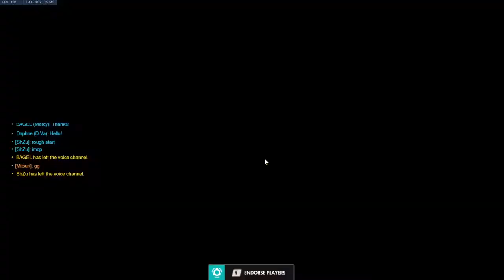Winning Us This Game.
Plat Moira S29 OW Gameplay.